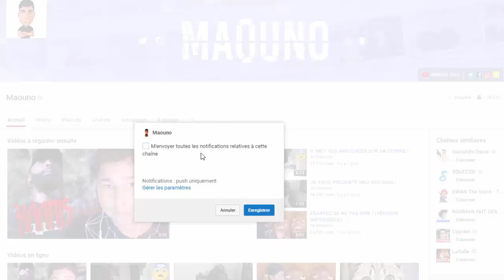IL TROMPE SA COPINE A 13 ANS !